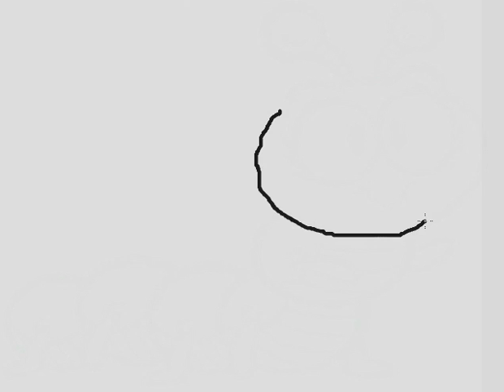How to draw Bug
how to draw bug, how to draw pinto cartoon, how to draw warm, puzu yepadi varivadhu
how to draw worm thread,
how to draw worm gear in autocad,
how to draw worm gear,
how to draw worm gear in solidworks,
how to draw worms eye view,
how to draw worms eye perspective,
how to draw worms out of skin,
how to draw worms eye view perspectives,
how to draw a worm easy,
how to draw worms
how to draw a worm
how to draw a worm step by step
how to draw a worm in illustrator
how to draw earthworm step by step
how to draw a bird eating a worm
how to draw cute worm
how to draw a worm coming out of an apple
how to draw a cartoon earthworm
how to draw a cartoon apple and worm
how to draw a death worm
how to draw a mongolian death worm
how to draw easy worms
how to draw a person from worms eye view
how to draw a flatworm
how to draw a fireworm
how to draw from a worm's eye view
how to draw glow worm
how to draw in worms eye view
how to draw an inchworm
i can draw worms
how to draw earthworm jim
how to draw lowly worm
draw and label a tapeworm
how to draw mealworms
how to draw a marine worm
how to draw out worms
how to draw out a wolf worm
how to draw a roundworm
how to draw ringworm
how to draw realistic worm
how to draw a sea worm
how to draw a simple worm
how to draw a tapeworm
how to draw worms to the surface
how to draw a tube worm
how to draw a velvet worm
how to draw with worm
how to draw a wiggly worm
how to draw an apple with worm